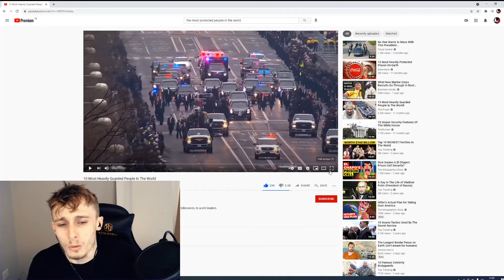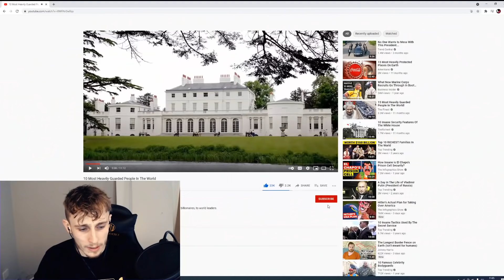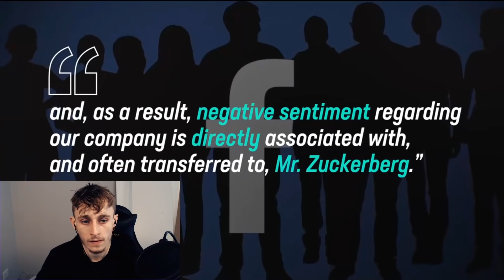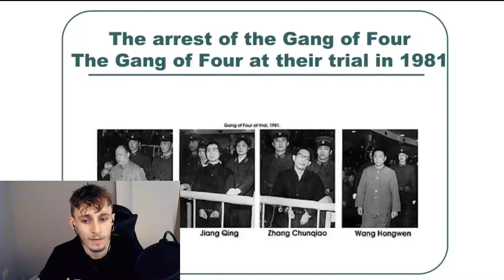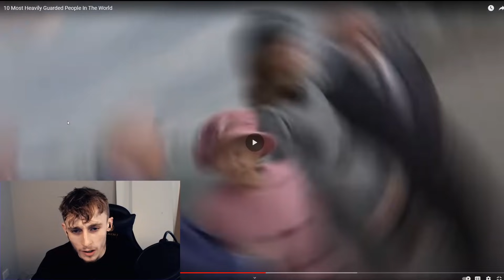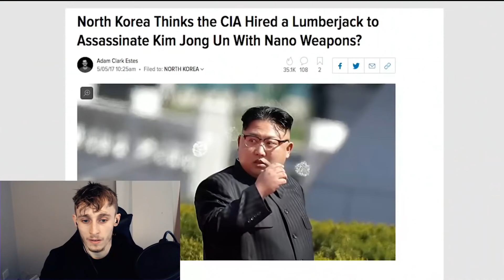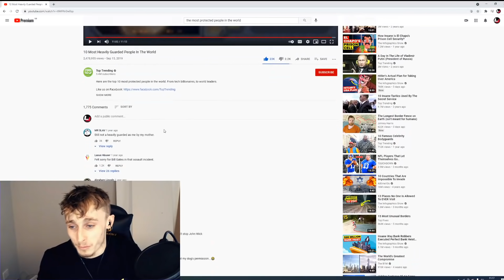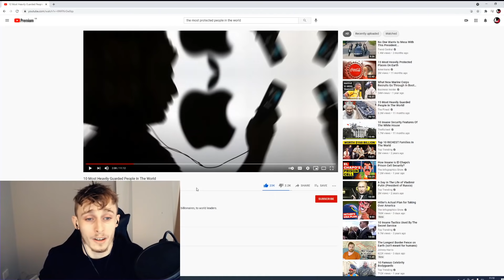Reacting to The 10 Most Heavily Guarded People In The World